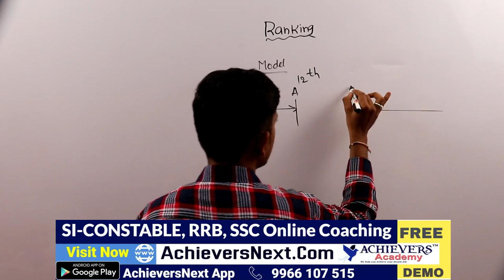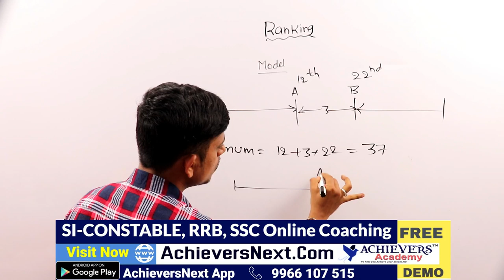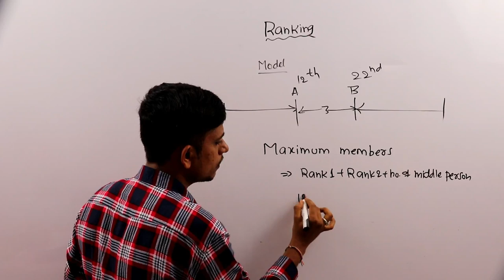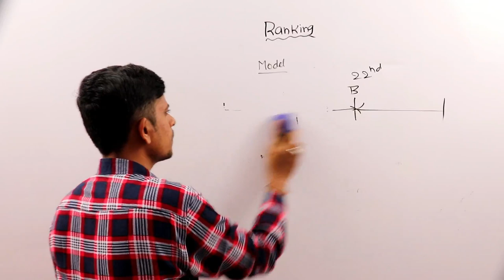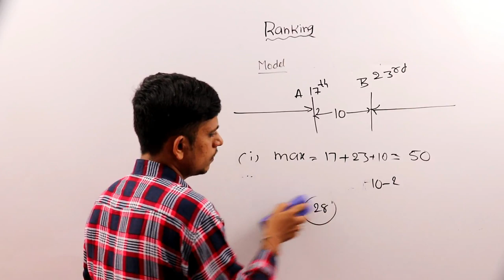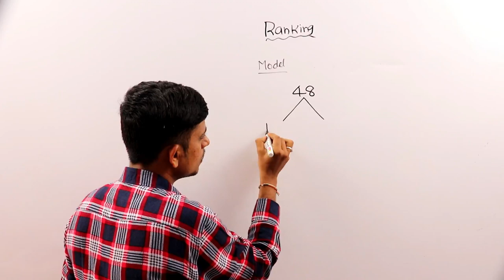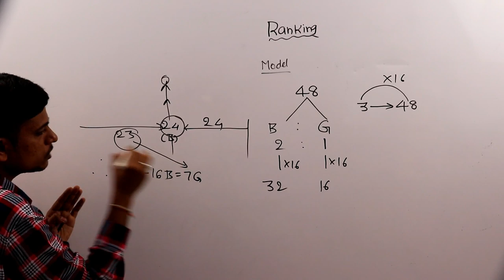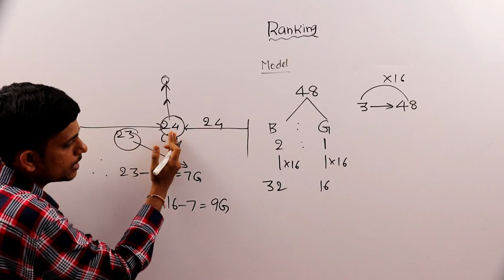Reasoning Tricks in Telugu - Ranking Orders Part 2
Watch this video on Reasoning Tricks in Telugu - Ranking Orders Part 2